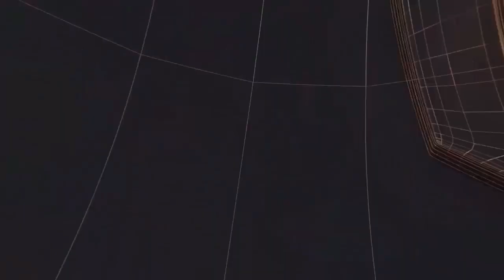सोतीगंज के वाहन कटान माफियाओं पर पुलिस कार्यवाही का हंटर लगातार जारी है II TODAY24 NEWS CHANNEL II